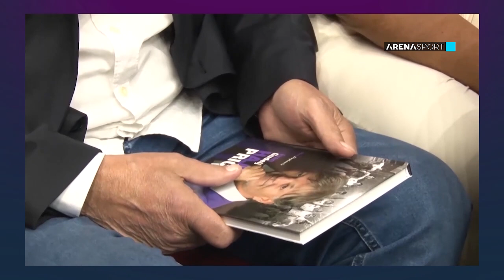Emisija "Teme do Arene", gost Ivan Gudelj / 26.02.2023